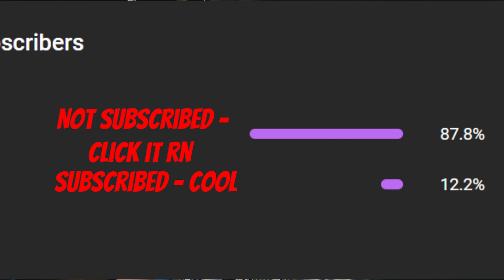Home Free Listen to The Music REACTION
In this video we are reacting to more Home Free content! The description to the original video are down below as well as the link to my channel. I release videos daily!

Been watching the channel since 2020, great guys and they've got great content!